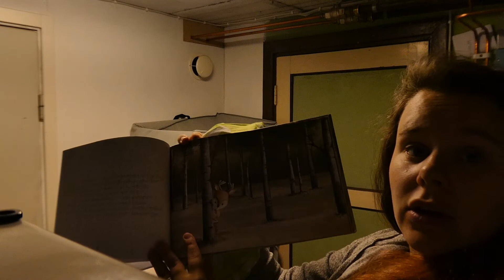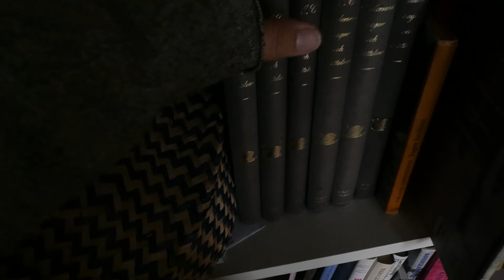news news news OBS trigger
En av mina mest personliga videos här på kanalen. jag berättar om min graviditet och hur jag tog emot det beskedet. Visar vad vi har till den lilla kotten.